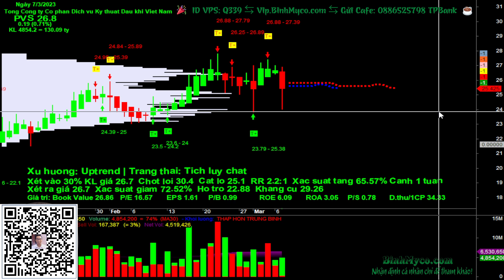chứng khoán hàng ngày, cổ phiếu pvs, dịch vụ kỹ thuật dầu khí việt nam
Chân thành cảm ơn quý anh chị đã đang và sẽ theo dõi kênh
Kính chúc quý anh chị giao dịch thành công!
Tín hiệu Cổ phiếu, Phái sinh, Chứng quyền miễn phí tại